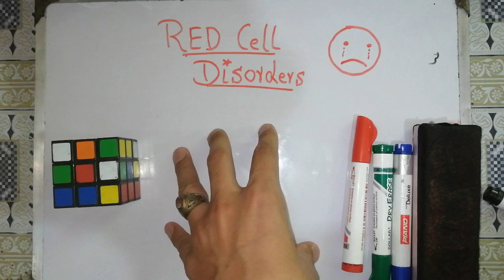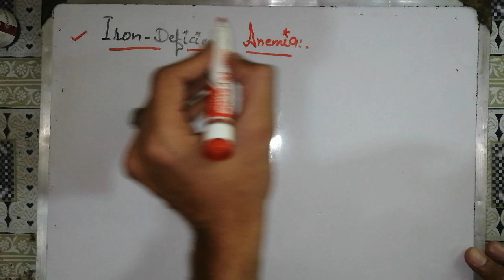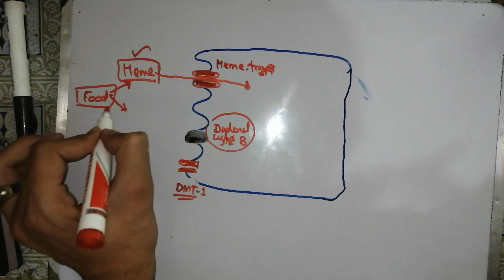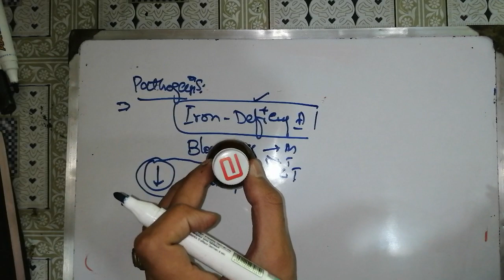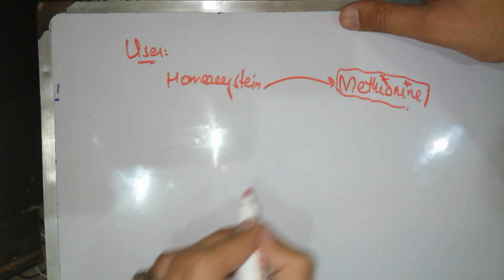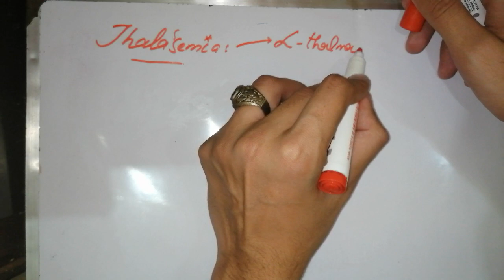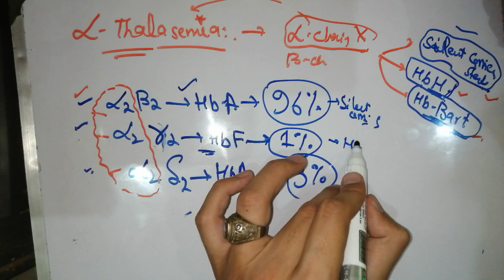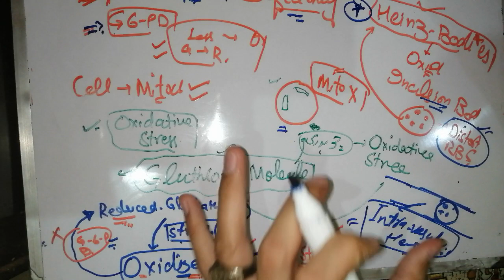🛑🛑Special Pathology lectures. Blood. hematology hemoglobinopathies. 4th year mbbs. Bds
🛑hematology lecture.#1❤️Special Pathology lectures. Anemia hematopoietic lymphoid_system.RBCS HB
🛑hematology lecture. ❤️ Special Pathology lectures. Anemia hematopoietic lymphoid_system.RBCS HB

mcv blood test in urdu,
mcv blood test,
mcv test kya hota hai,
 mcvs gameplay,
mcv kya hota hai, mcv mch mchc, pcv test, mcvs, cvt vs ll cvt, mcv ki kami se kya hota hai

mchc blood test in hindi,

megaloblastic anemia,
megaloblastic anemia selfless medicose, megaloblastic anemia osmosis, megaloblastic anemia pathology, megaloblastic anemia in urdu, megaloblastic anemia in hindi, megaloblastic anemia dr najeeb, megaloblastic anemia physiology, megaloblastic anemia medicine lecture, megaloblastic anemia treatment
mchc

anemia selfless medicose,
anemia treatment,
anemia in hindi,
anemia physiology,
anemia in urdu,
anemia pathology,
anemia symptoms,
anemia of chronic disease,
anemia and its types

hematology selfless medicose,
hematology lecture,
hematology test,
hematology medicine lecture,
hematology in hindi,
hematology ninja nerd,
hematology report kaise dekhe

hemolytic anemia,
hemolytic anemia in hindi,
 hemolytic anemia selfless medicose, hemolytic anemia osmosis, hemolytic anemia lecture, hemolytic anemia dr najeeb, hemolytic anemia pathology, hemolytic anemia types, hemolytic anemia treatment in hindi, hemolytic anemia ninja nerd

hemoglobinopathies biochemistry, hemoglobinopathies dr najeeb, hemoglobinopathies and thalassemia, hemoglobinopathies in hindi, hemoglobinopathies ninja nerd, hemoglobinopathies selfless medicose, hemoglobinopathies in pregnancy, hemoglobinopathies osmosis, hemoglobinopathies tagalog

paroxysmal nocturnal dyspnea, paroxysmal nocturnal dyspnea in hindi, paroxysmal nocturnal dyspnea pronunciation, paroxysmal nocturnal dyspnea pathophysiology,
paroxysmal nocturnal dyspnea mechanism, paroxysmal nocturnal dyspnea treatment, paroxysmal nocturnal dyspnea (pnd), paroxysmal nocturnal dyspnea pronounce, orthopnea vs paroxysmal nocturnal dyspnea

immune hemolytic anemia, immune hemolytic anemia osmosis, immune hemolytic anemia in hindi, immune hemolytic anemia شرح

myelophthisic anemia, myelophthisic anemia pronunciation

pathology lectures, pathology selfless medicose, pathology brainless medicose, pathology introduction, pathology course, pathology kya hai, pathology ospe, pathology song, pathology chapter 1

special pathology selfless medicose,  ospe, special pathology viva questions, special pathology mcqs, special pathology brainless medicos

general pathology selfless medicose, general pathology, general pathology brainless medicose, general pathology lecture, general pathology ospe, general pathology ninja nerd, general pathology dr najeeb, general pathology cell injury,.